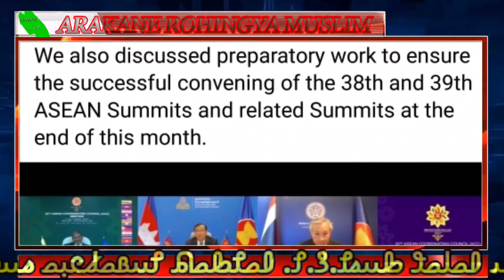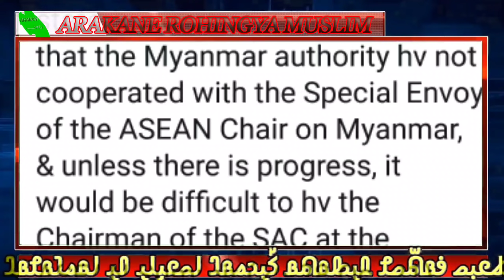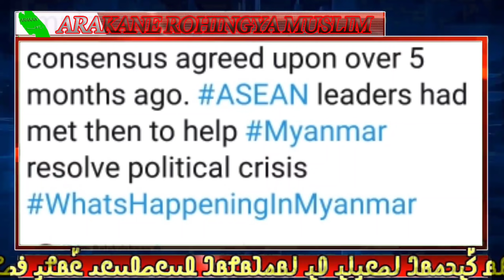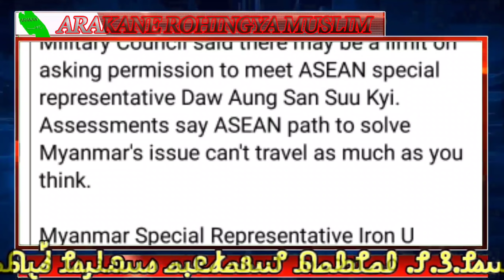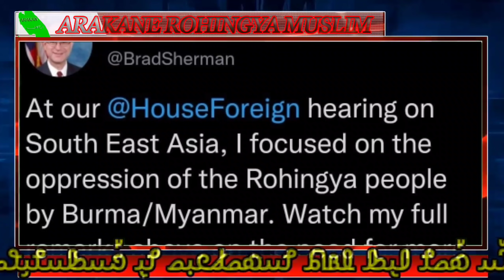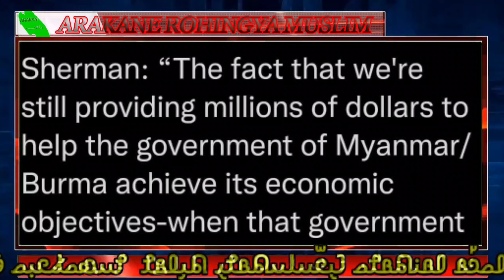𝐓𝐨𝐝𝐚𝐲, 05, October, 𝟐𝟎𝟐𝟏 𝐄𝐧𝐠𝐥𝐢𝐬𝐡 𝐍𝐞𝐰𝐬 𝐓𝐫𝐚𝐧𝐬𝐥𝐚𝐭𝐢𝐨𝐧 𝐢𝐧 𝐑𝐨𝐡𝐢𝐧𝐠𝐲𝐚 𝐋𝐚𝐧𝐠𝐮𝐚𝐠𝐞 𝐁𝐲 𝐌𝐫 𝐈𝐬𝐦𝐚𝐢𝐥